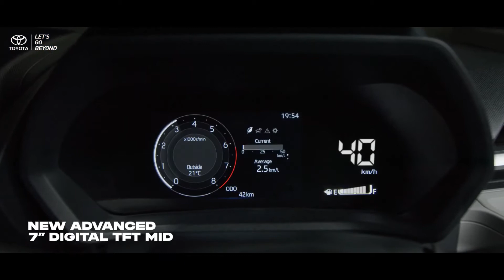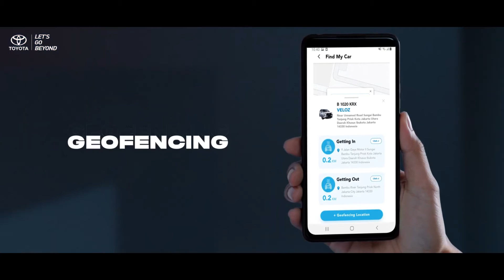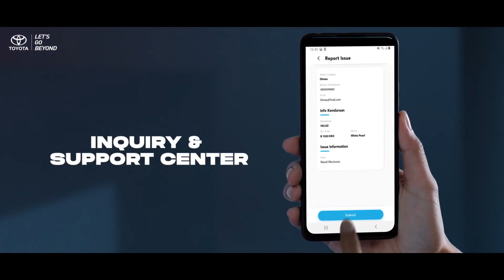Introducing All New Toyota Innova 2022 | Toyota Innova 2022 India | Wheel Hunter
All New Veloz kini hadir dengan fitur yang lebih inovatif dan desain yang lebih stylish, membuat pengalaman berkendara semakin menyenangkan.
Toyota Veloz will be launched in India after changing its name into Toyota Innova 2022.

Toyota Innova 2022 launch

All New Exterior (0:03)
- Exclusive White Pearl Veloz (0:06)
- New Front Bumper (0:13)
- New Rear Bumper (0:16)
- New Front Grille (0:22)
- New Distinctive LED Headlamp with Sequential Turnlamp (0:25)
- New Progressive Rear Combination Lamp (0:30)
- New 17"Alloy Wheel (0:34)
- New Foot Lamp (0:41)

All New Interior (0:48)
- New Sophisticated Interior Design (0:49)
- New Leisure Soft pad (0:56)
- New Vibrant Illumination Light (01:00)
- New Auto AC (01:07)
- New Wireless Charger (01:16)
- New Electric Parking Brake with Brake Hold (01:23)

- New Advanced 7"Digital TFT MID (01:38)
- New Developed Engine & Front Wheel Drive Platform (01:46)
- New CVT & MT Transmission (01:52)
- New Ground Clearance (02:01)
- New Developed Suspension (02:06)

- New 9"Audio Head Unit (02:13)
- New Rear Seat Entertainment (02:18)

TSS (02:24)
- Find My Car (02:35)
- Geofencing (02:42)
- E-Care (Maintenance) (02:52)
- Inquiry & Support Center (03:02)
- Road Assistance (03:14)

- New All Round View Camera (03:24)

Toyota Mobility Solution (03:41)
- EZ Deal (03:41)
- Trade In (03:48)

- Free Service (03:53)

All New Veloz. Go More Than Ever